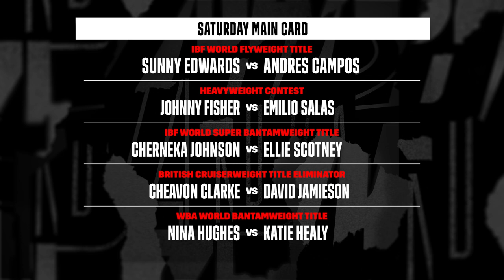Sunny Edwards and Jaime Munguia Put Unblemished Records on the Line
Watch Sunny Edwards and Jaime Munguia fight this Saturday on DAZN.com